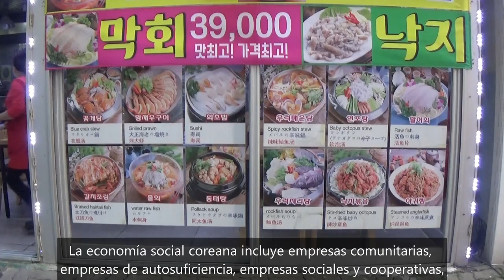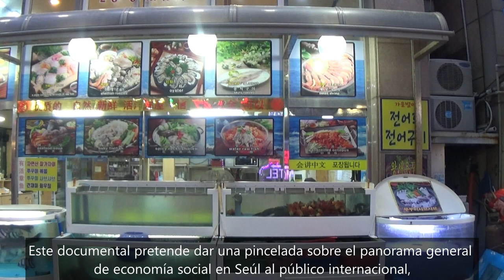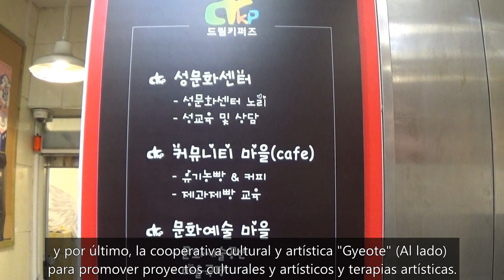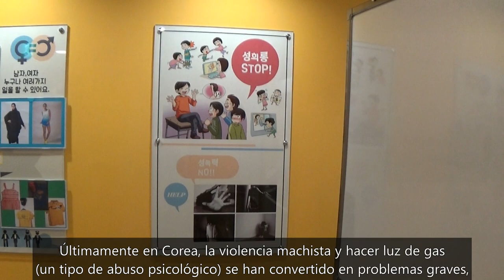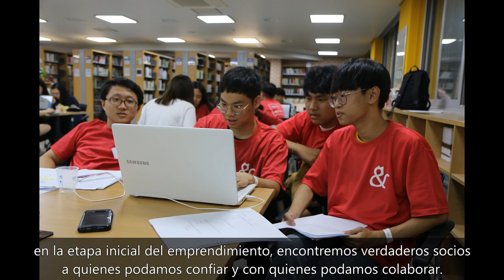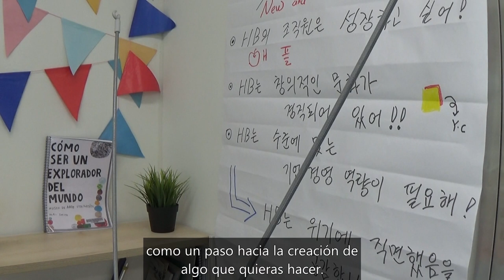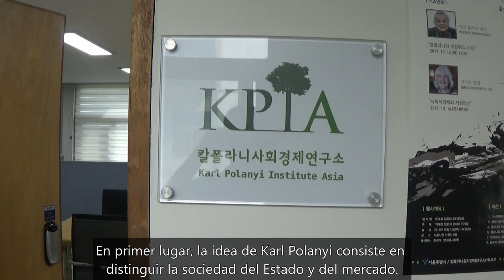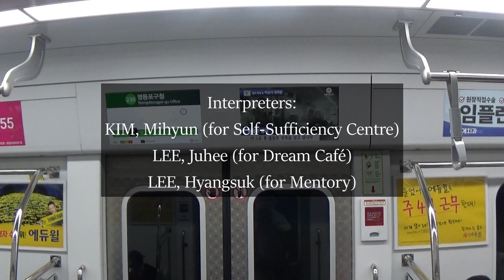Documental "Economía Social en Seúl"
Mientras que la economía social no es un concepto bien conocido en Asia, Corea, bajo la influencia de varios países, incluso Francia, Italia, España y Japón, ha estado utilizándola con bastante frecuencia en los últimos años que incluye empresas sociales, empresas de autosuficiencia (un tipo de cooperativas de trabajadores), cooperativas y empresas comunitarias, entre otros.  Se realizó la filmación en mayo de 2019 y, aunque el autor es todavía un amateur, se espera que sirva para demostrar cómo se ha desarrollado la economía social en allí en Seúl.